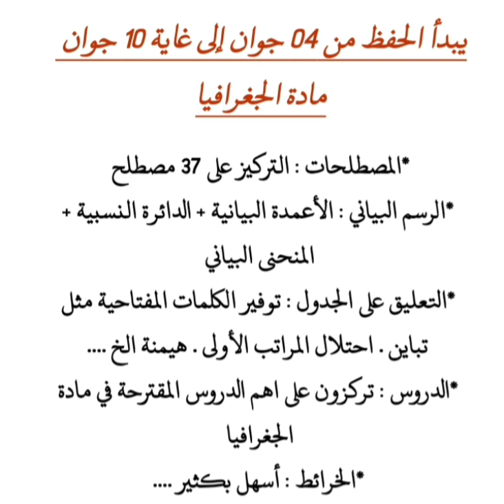طريقة ذكية تحصل بها على 15 في الاجتماعيات بكالوريا 2022 في مدة قصيرة جدا رايحة تنقضك 😍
طريقة ذكية جدا تحصل بها على 15 في الاجتماعيات بكالوريا 2022 في مدة قصيرة  جدا تبقى 16 يوم لشهادة البكالوريا و حتى و مزلت محفظتش بطريقة هادي جيب علامة جيدة تبع الطريقة ... bac 2022